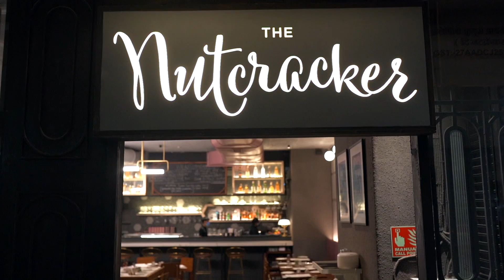Nutcracker Restaurant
Created by Karan Vaidya
Production assistant- Sanjana Pathania